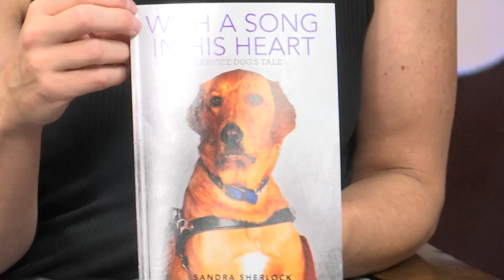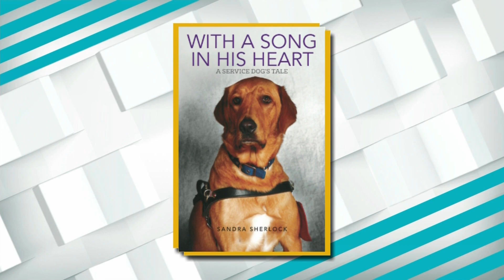Local author releases book telling a service dog's story